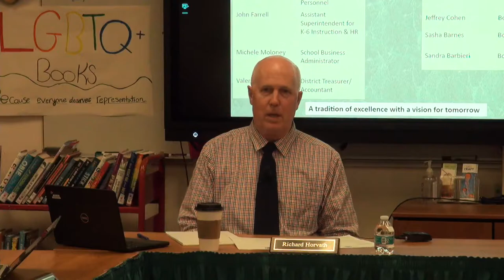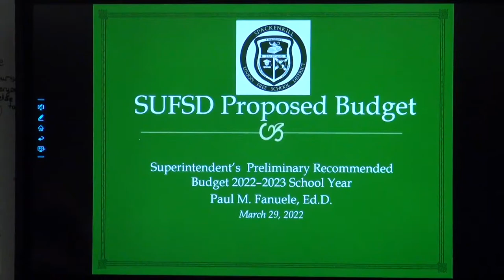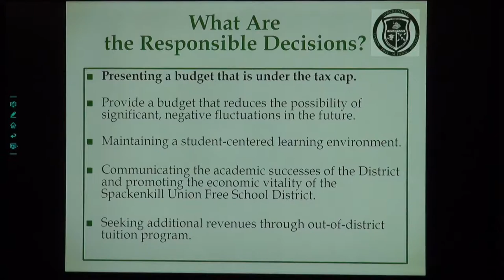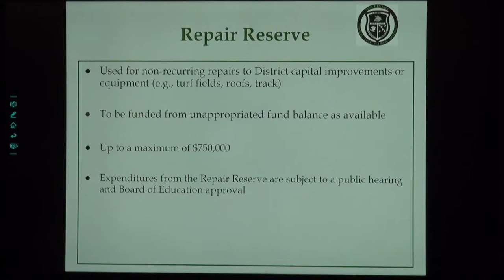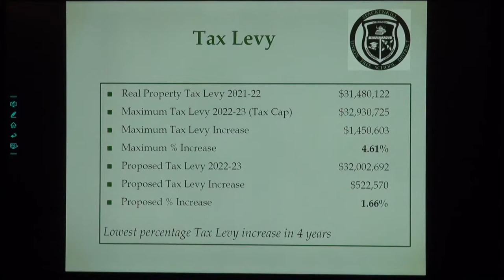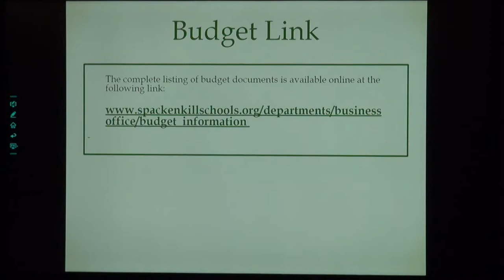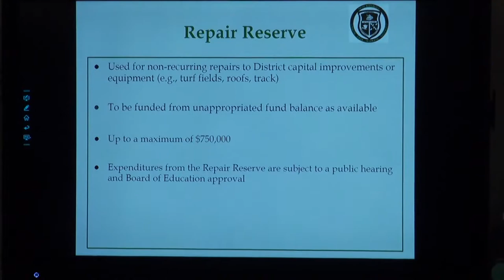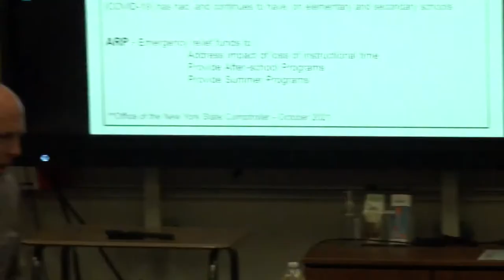Board of Education: Live Stream March 29, 2022